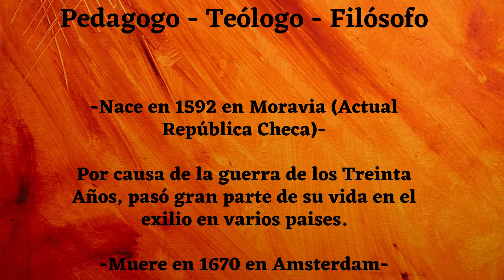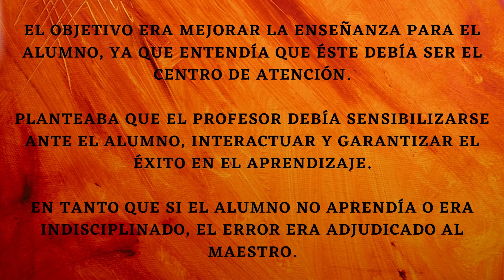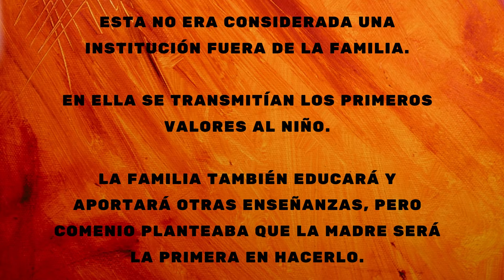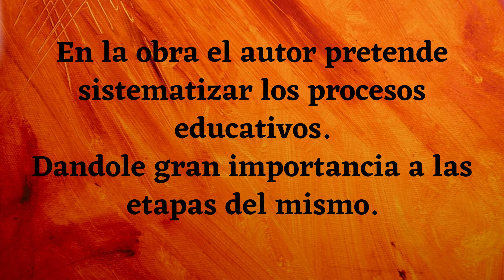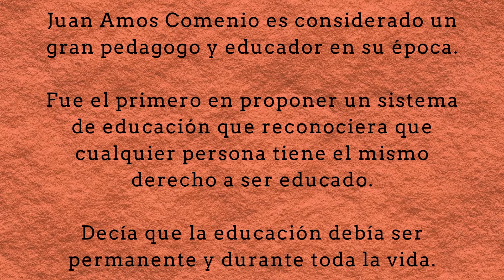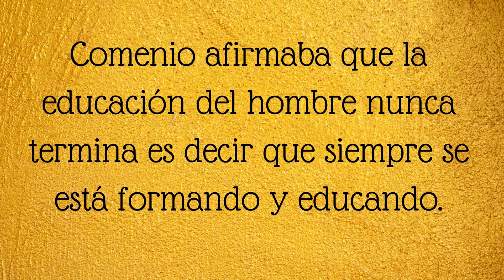JUAN AMOS COMENIO